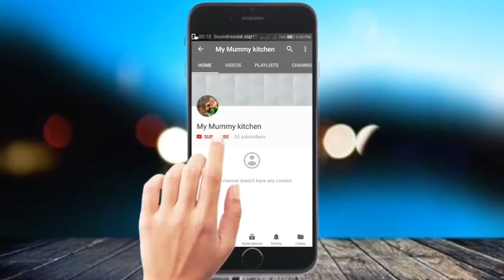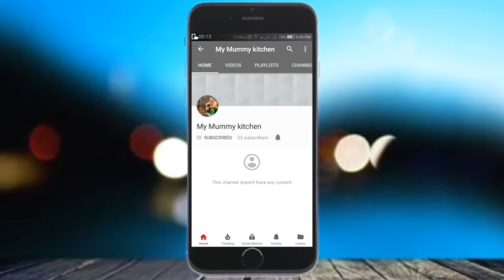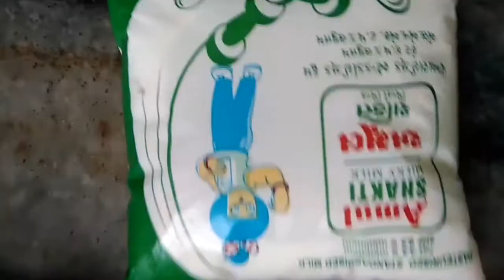Recipe of idli batter se banaye taste breakfast